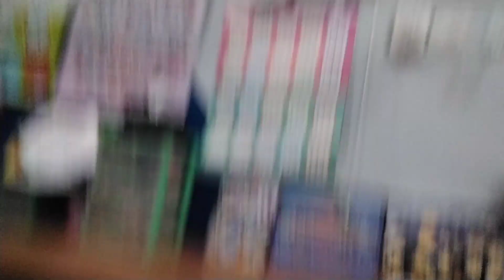Si daikin kalo dinyalain (Baca deskripsi)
Yaudah sih cuma gitu aja
Gabut sebenarnya 🗿😅